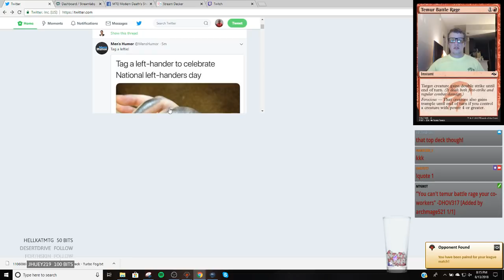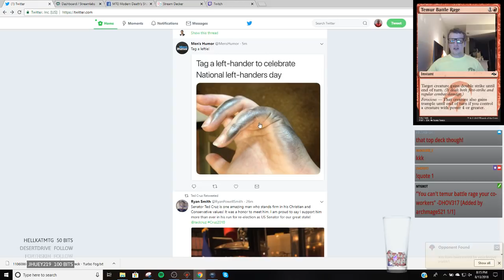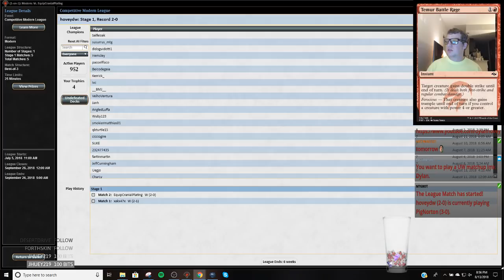Modern - Grixis Shadow League 2- 8/13/2018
2 Blood Crypt
4 Bloodstained Mire
4 Death's Shadow
2 Dismember
1 Fatal Push
4 Gurmag Angler
2 Inquisition of Kozilek
1 Island
3 Lightning Bolt
4 Mishra's Bauble
4 Polluted Delta
2 Scalding Tarn
3 Serum Visions
3 Snapcaster Mage
1 Steam Vents
4 Street Wraith
3 Stubborn Denial
1 Swamp
2 Temur Battle Rage
4 Thought Scour
4 Thoughtseize
2 Watery Grave

1 Darkblast
2 Disdainful Stroke
1 Engineered Explosives
1 Fatal Push
2 Grim Lavamancer
3 Kolaghan's Command
4 Leyline of the Void
1 Stubborn Denial